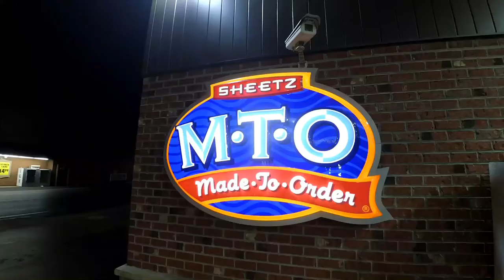Day 20: Pleasantville to Hancock